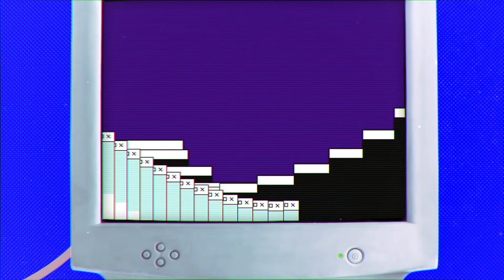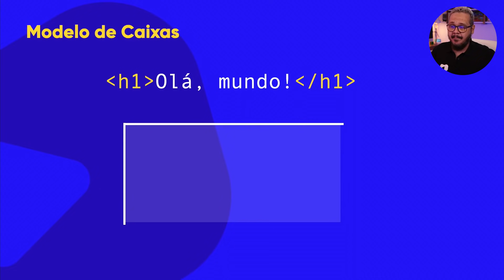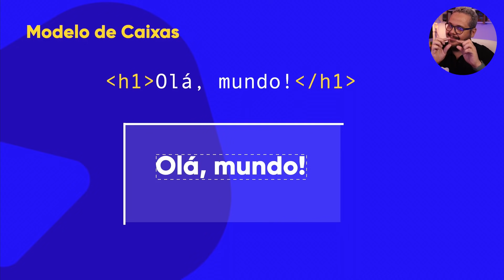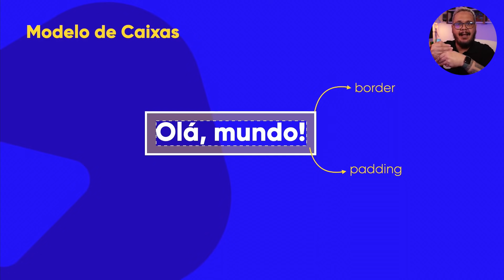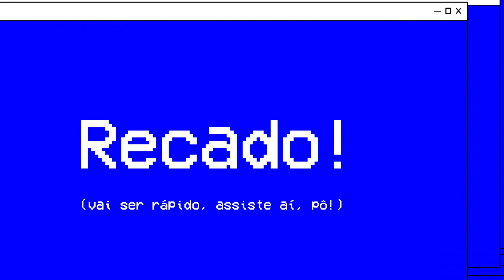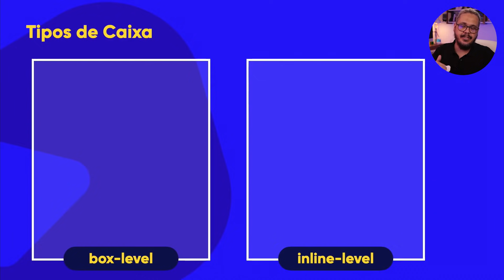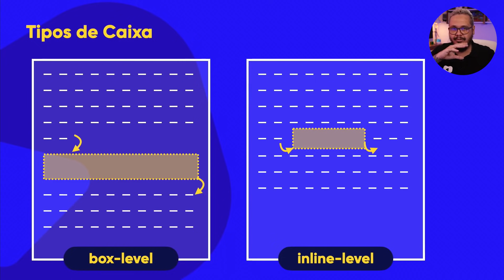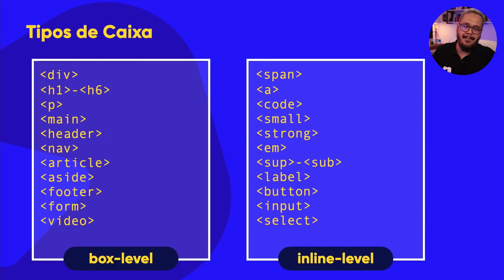Modelo de Caixas: primeiros passos - @Curso em Vídeo HTML5 e CSS3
Você sabe o que é o modelo de caixas? Sabe para que serve o box model em HTML e CSS? Sabe utilizar as propriedades height, width, padding, margin, outline? Sabe a diferença entre caixas box-level e inline-level? Pois acompanhe este vídeo até o final para responder a estas e muitas outras perguntas.

Tópicos deste vídeo:
00:00 - Módulo 02, Capítulo 16, aula 01
00:15 - Modelo de caixas, box model
00:59 - Ajuda extra para quem está começando
02:09 - O que é o modelo de caixas
02:49 - Aninhamento de caixas em HTML
03:30 - Um exemplo simples de caixa
04:40 - Altura (height) e Largura (width) de uma caixa
05:49 - Borda (border) da caixa
06:40 - Preenchimento (padding) da caixa
07:27 - Magem (margin) da caixa
08:14 - Contorno (outline) da caixa
08:58 - Ajude a divulgar o nosso curso
10:24 - Caixas box-level
12:10 - Caixas inline-level
12:43 - Diferenças entre box-level e inline-level
13:11 - Exemplos de caixas box e inline
15:13 - Vamos ver um exemplo prático

O Curso de HTML5 e CSS3 vai ensinar a criar sites usando a linguagem de marcação hipertexto (HTML) e  folhas de estilo em cascata (CSS), todas em suas versões mais recentes. Neste curso, o Professor Gustavo Guanabara criou um conjunto de vídeos, exercícios, desafios e um material de apoio em forma de e-book com 30 capítulos ao todo.

Acompanhe todos os vídeos do Módulo 1 do Curso de HTML5 e CSS3: